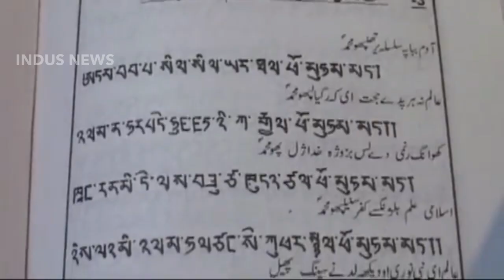गिलगित बाल्टिस्तान जल्दी ले भारत Pak media on India